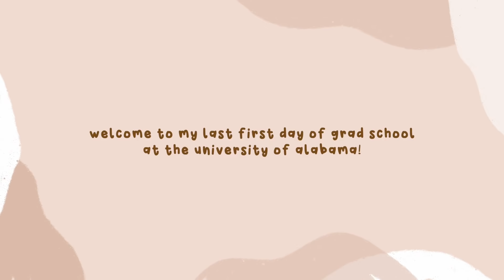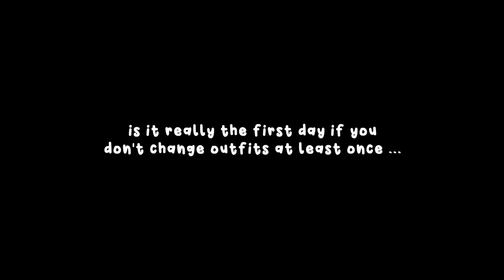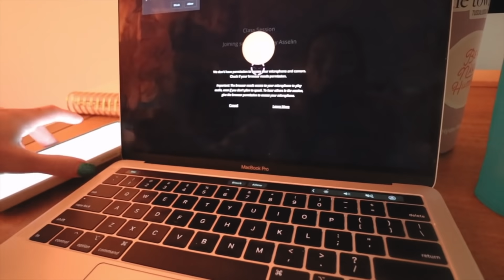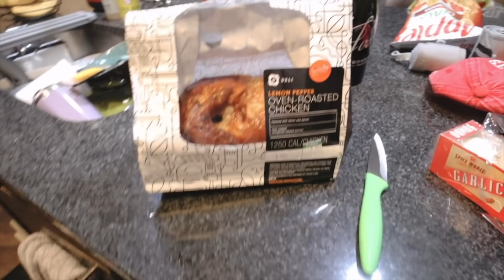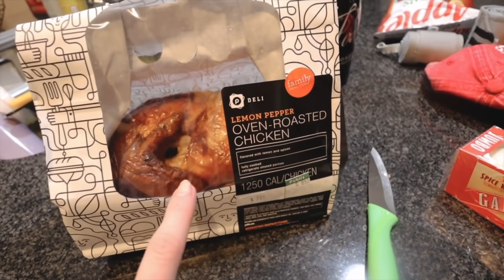vlog: last first day of grad school at the University of Alabama!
AHHH my last first day (besides my 1 summer class lol) of classes EVER!! join me in today's vlog as I go to classes, make yummy pizza at home, get some work done, and more! be sure to subscribe and follow me on social media linked down below and give this video a thumbs up if you enjoyed it and turn on post notifications :)

LINKS/PRODUCTS MENTIONED:
aritzia jacket
aritzia hoodie

★ FAQ ★
-What are you studying? Accounting and Finance (undergrad), Tax Accounting (Masters)